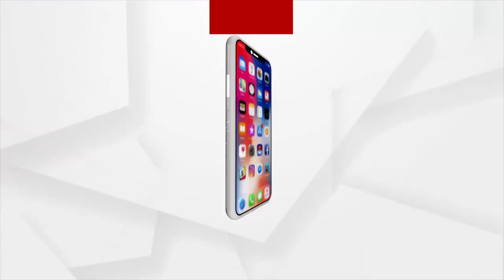ରାଇରଙ୍ଗପୁରରୁ ରାଇସିନାହିଲ ଜିନ୍ଦାବାଦ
ବିଜେପି ବିଧାୟକମାନେ ଦ୍ରୌପଦୀ ମୁର୍ମୁ ଜିନ୍ଦବାଦ ନାରାରେ କମ୍ପେଇଥିଲେ ପୂରା ବିଧାନସଭା ପରିସରରେ